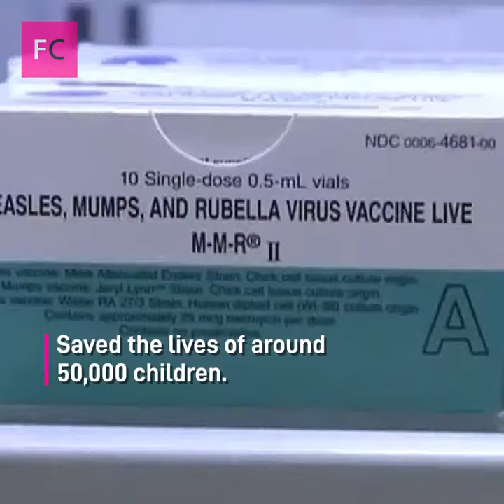Thousands of measles deaths averted by Indian vaccination campaign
How do you save the lives of 50,000 kids?

Vaccinate them.

In 2010, the Indian government launched a campaign to introduce a two-dose measles vaccine in districts where rates of single-dose vaccination were low. Over the three years that followed, measles-related deaths among young children fell by 27%. A new study now says the program saved an estimated 50,000 children.